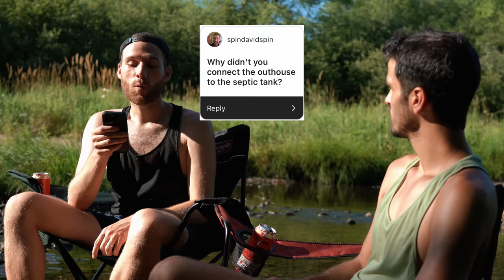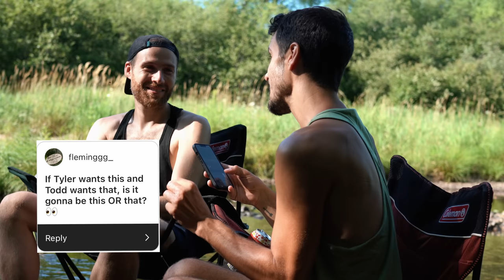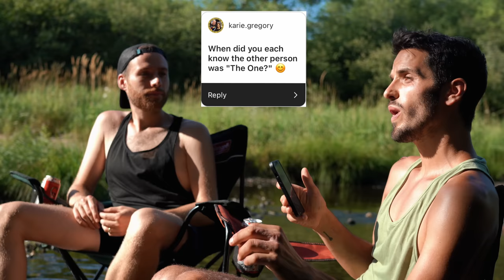Are we secretly rich? (Juicy Q&A)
Is living off grid hard? Why did we build a Geodesic Dome? Are we having kids? We're answering all your juicy questions about life and building our homestead that is completely off the grid! Sitting down for a Q&A and reflecting back on how we got here on our a mission to build a fully sustainable, off the grid homestead was a lot of fun...see you on Wednesday for part 2!

When we first set out on building our cabin, we had planned on doing a traditional a-frame style cottage but as time went on and we did our homework we realized that if we carefully planned things we could build a cabin that won't just last our lifetime but generations to come. The more we learned about what it truly means to live off grid and be self-sufficient, we quickly realized the importance of building a homestead...for those of you who don't know (because we definitely didn't), a homestead is a property with several outbuildings that all provide a separate purpose for the goal self sufficiency! We knew from the beginning that we wanted the independence that having a homestead gave us but weren't interested in roughing it off the grid like a typical log cabin you're used to seeing! So we dreamt up a modern twist on cabin life that will fit our needs and after all these days dreaming, it's FINALLY happening and we can't wait to bring you along for the ride!

Join us every Sunday as we continue to create off the grid homestead vlogs, sharing our adventures as we build our own alternative lifestyle, living simply in the wild wonderful off grid forest!

If you enjoyed our videos, make sure you tell a friend, co-worker, or family member about this lifestyle…it makes a huge difference for our channel & community!

After a year of full time travel living the van life, we had to adapt when the world changed. To keep busy we’ve converted our tiny house on wheels into a fully functioning off grid tiny house that has everything we need. Realizing that none of us know how long this new normal will stick around, we made the decision that building a home here was the best decision we could make. We've spent the last year doing EVERYTHING involved with coordinating and planning the build ourselves as well as setting up this off grid property to be able to provide us with the the food we'll need in the future.